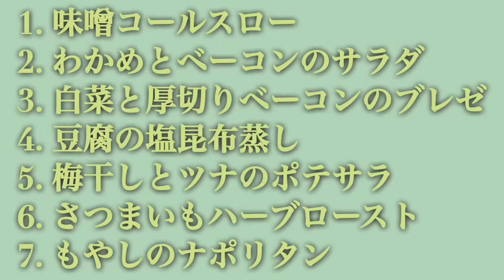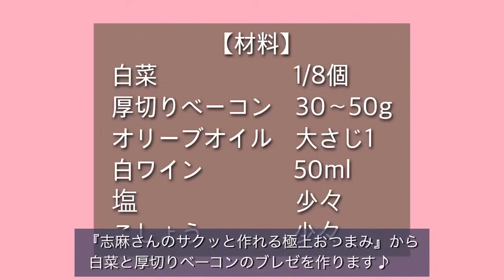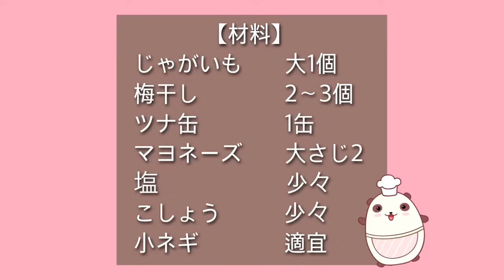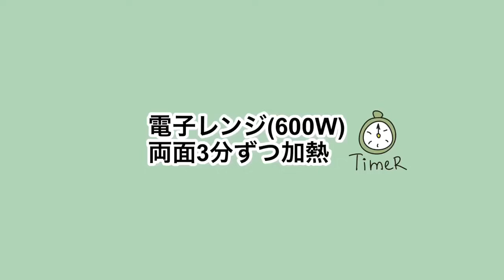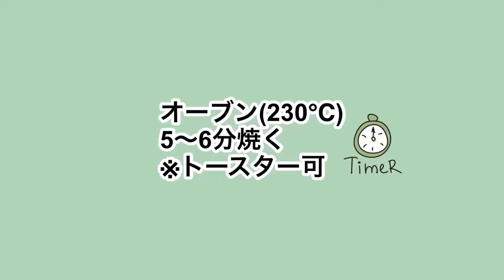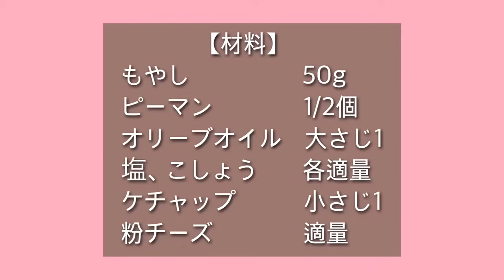志麻さんの極上おつまみレシピ７選 味噌コールスロー わかめとベーコンのサラダ 白菜と厚切りベーコンのブレゼ 豆腐の塩昆布蒸し 梅干しとツナのポテサラ さつまいもハーブロースト もやしのナポリタン 副菜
志麻さんのおつまみレシピ７選

志麻さんのおつまみレシピ7品をまとめました。すぐ出来る簡単レシピばかりで、あと一品ほしい時にも便利です。本日のおつまみ、副菜にお役立てください♪チャプターリストもご利用いただけます。
00:00 オープニング
00:15 味噌コールスロー
03:59 わかめとベーコンのサラダ
07:12 白菜と厚切りベーコンのブレゼ
11:07 豆腐の塩昆布蒸し
12:55 梅干しとツナのポテサラ
16:00 さつまいもハーブロースト
18:11 もやしのナポリタン
参考レシピ本はこちら↓
志麻さんの サクッと作れる 極上おつまみ
▼Twitterもやっています。